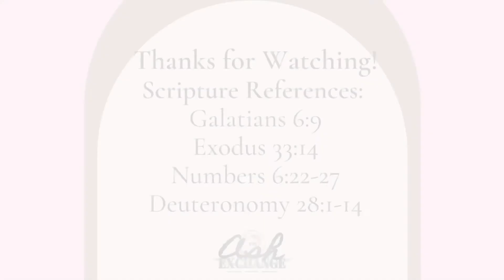The Blessing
Dr. Ashlei Evans drops a word of encouragement regarding the blessing of God. Join her as she reflects on why it's important to remember and declare the blessings of God!

Scripture References:
Galatians 6:9
Exodus 33:14
Numbers 6:22-27
Deuteronomy 28:1-14